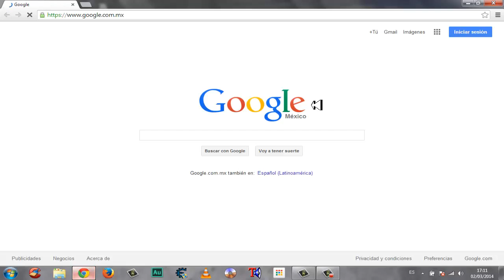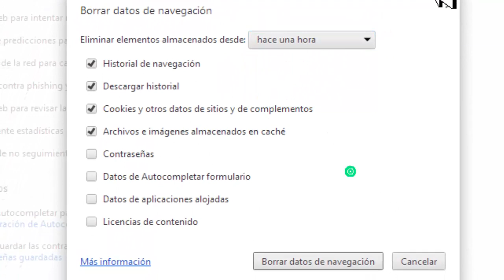Como Quitar y Borrar Extensiones De Google Chrome 2014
Hola ahora les enseñare a como deshabilitar , quitar o eliminar extensiones
en google chrome, es muy cencillo , tambien en el video tutorial les enseño a
borrar el historial en este navegador.

como eliminar,
como deshabilitar,
eliminar extensiones en google chrome,
deshabilitar extensiones en google chrome,
quitar,
google chrome,
quitar extensiones,
eliminar extensiones,
deshabilitar extensiones,
2014,
tutorial,
google schome extensiones,
extensiones,
borrar historial,
borrar todo el historial ,
borrar historial google chrome,